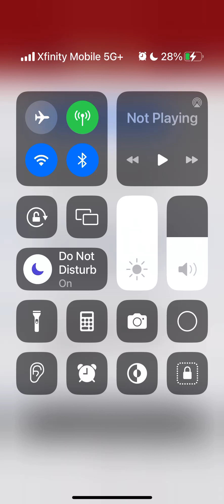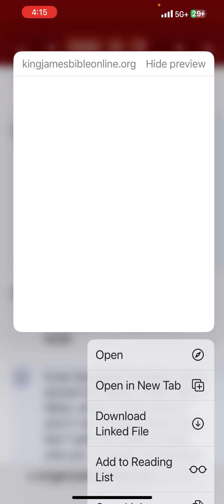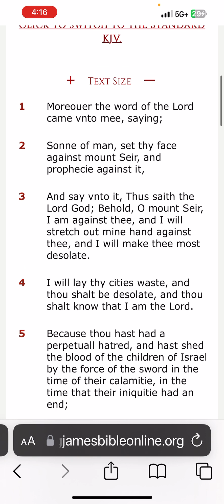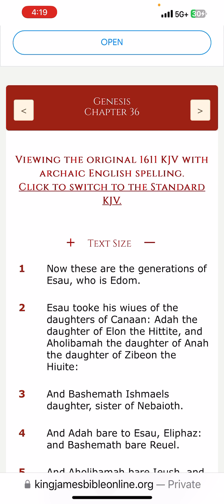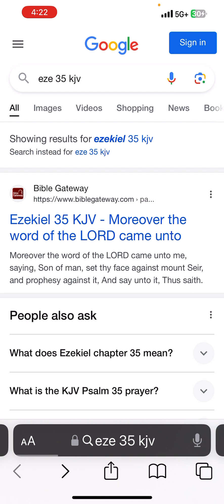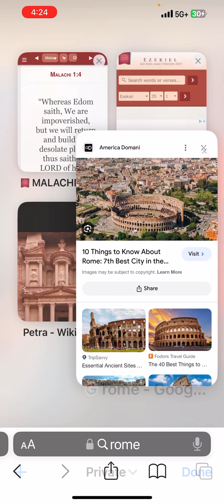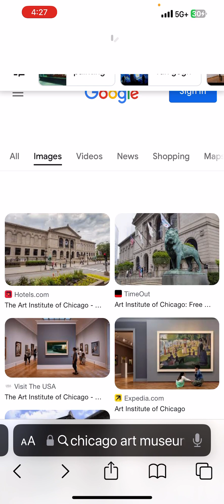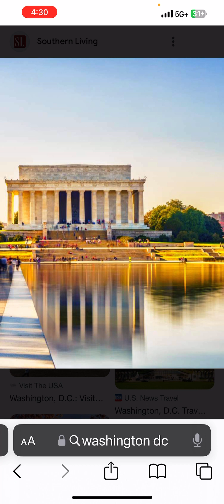Esau rebuilt there home